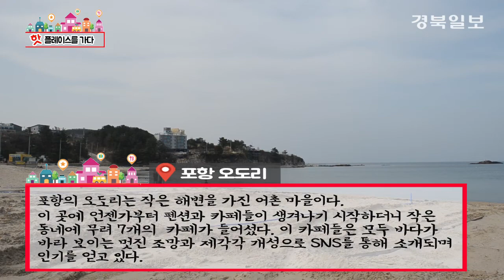[핫 플레이스를 가다] 포항 오도리 카페를 가다